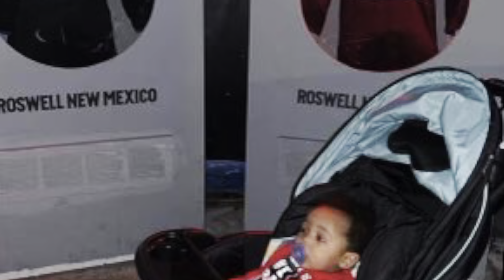Lameer 1st Birthday 🥳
This video showcases my grandson Lameer 1st birthday  with a day at the waterpark on 6/21. Follow this channel for family time, fun, laughter and more 😂

God bless you and don’t forget to be a blessing 🙏🏽